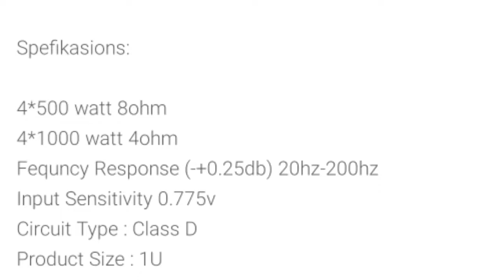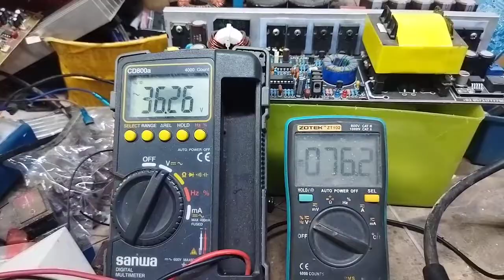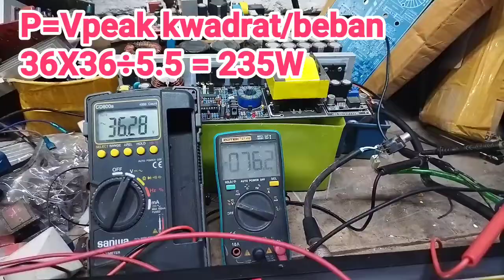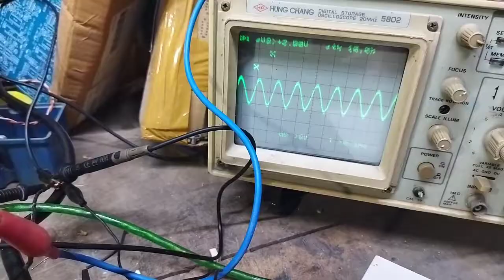mengukur watt power Amplifier ASHLEY PLAY-4500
Dalam Video ini saya akan menunjukkan besaran daya watt sebenarnya pada sebuah power amplifier dengan brand ASHLEY PLAY4500.
dalam data spesifikasi yang saya baca di toko toko online, power ini di bandrol dengan harga 2.4-2.7jt per unit nya. Dengan klaim daya 4X500 8 ohm, 4X1000W 2 ohm. Oleh karna itu kita buktikan bersama sama sehingga kita bisa memiliki gambaran tentang power ini. Terima kasih